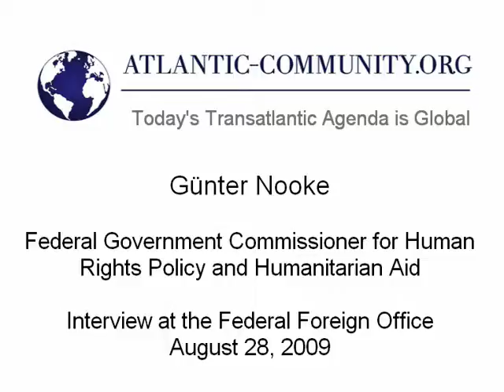Germany's Human Rights Commissioner on Cooperation with the United States